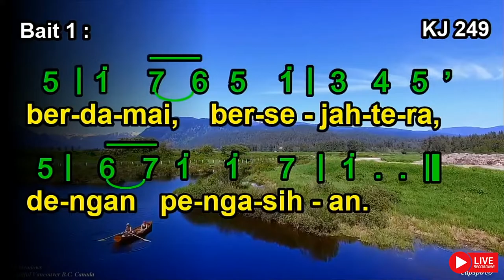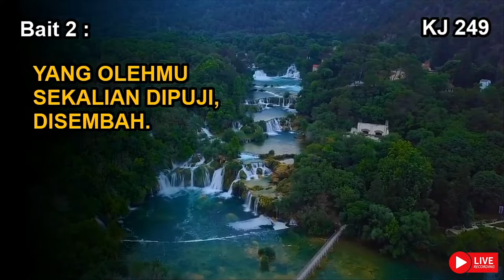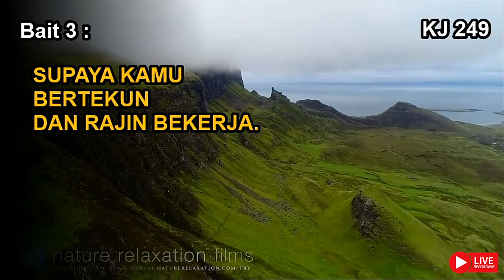KJ 249 | Serikat Persaudaraan | Bewaart op aard den broederband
KJ 249 | Serikat Persaudaraan

Syair: Bewaart op aard den broederband, H. Hasper, 1935,
Terjemahan: I. S. Kijne (1899 – 1970), berdasarkan Efesus 4:2-7,